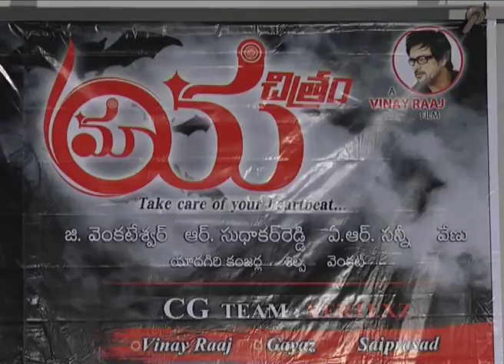Maaya Chitram Audio Launch @ Upcoming Telugu Movie - Orangemediatv.com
Watch Maaya Chitram Trailers @ Upcoming Telugu Movie - Orangemediatv.com
Movie :Maaya Chitram
Directed by G. Vinay Raj. produced by G. Venkanna. music by AR Sunny. starring: Vinay Raj, Ruksha, Chitram Srinu, Chinna & Vaishali Patel